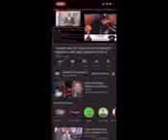T Street is Afraid to accept Border Wars Challenge